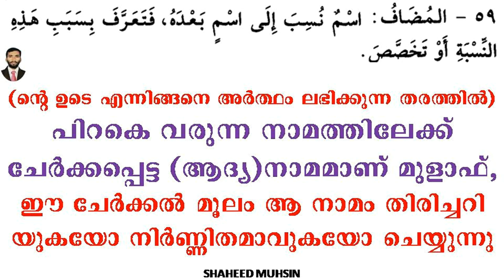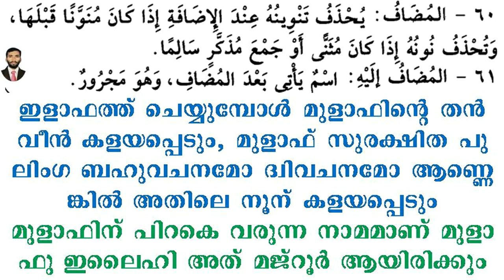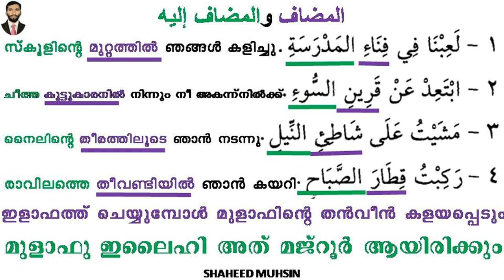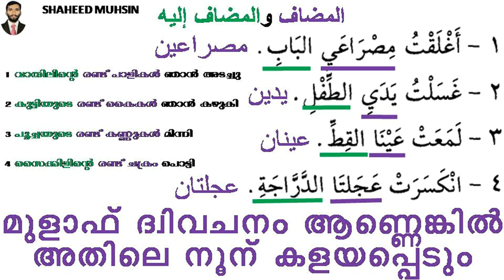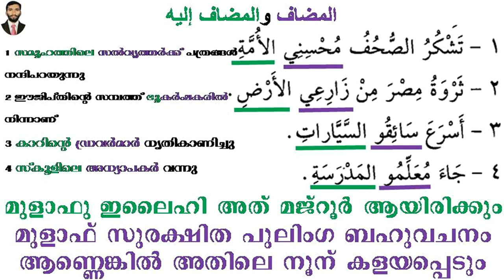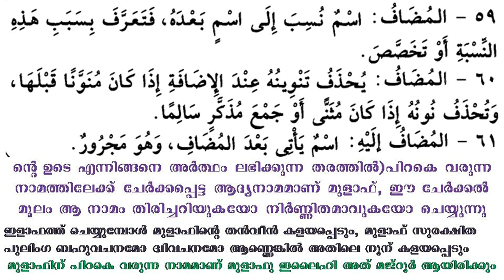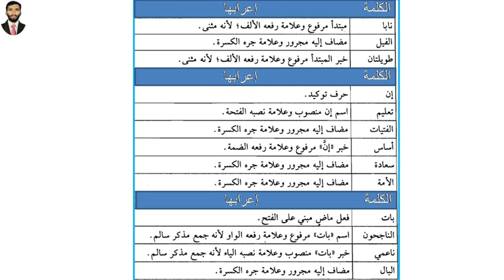ARABIC GRAMMAR LESSON 44 (المضاف والمضاف إليه) NAHVUL WADIH IN MALAYALAM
അറബി ഭാഷാ പഠനം ലളിത രൂപത്തിൽ മലയാള ഭാഷയിൽ തന്നെ ഏവർക്കും പഠിക്കാം